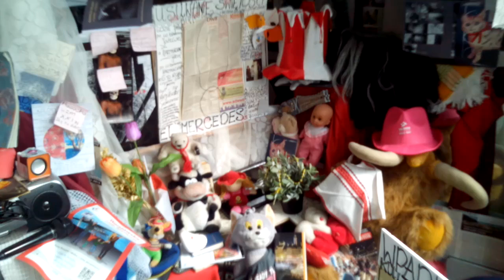DAMY RADĘ,GDY MAZUR ZA DORADZANIE NA STRONĘ PEPICZKÓW PRZEPĘDZIMY I PO LICHWIE!!!